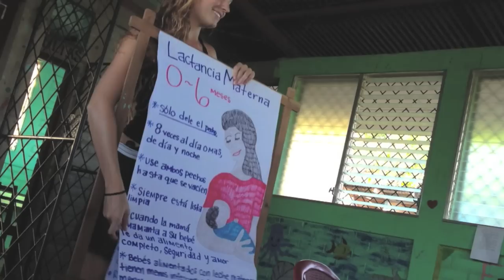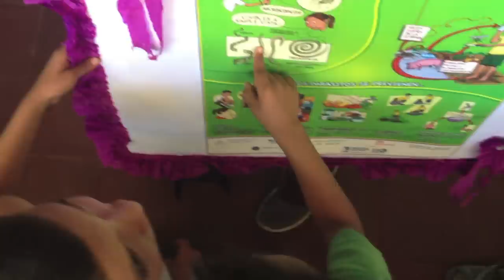FIMRC Project Limón, Nicaragua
The Foundation for International Medical Relief of Children (FIMRC) has ten project sites in 9 countries. This video gives a behind-the-scenes look at the site in Limón, Nicaragua.